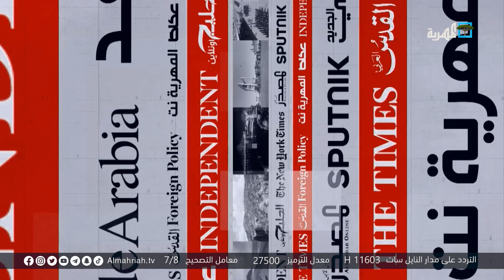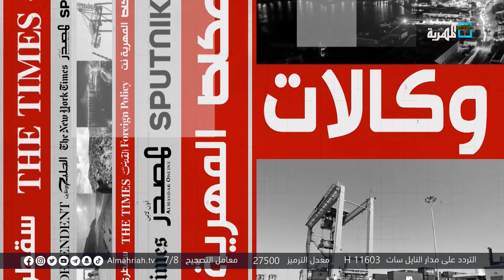مطالبات لبايدن بوقف حرب السعودية في اليمن..والإمارات تتسبب بأزمة وقود خانقة في سقطرى | صحافة المساء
المهرية نت : الإمارات تتسبب بأزمة وقود خانقة في جزيرة سقطرى الحرف28: خروج وشيك لمنظومة الكهرباء عن الخدمة في عدن العربي الجديد : الاعتداءات المسلحة تهدد مصارف اليمن الخبر بوست : حرب السعودية باليمن وحشية وعلى بايدن وقفها مرصد عدن : توجيهات بالاهتمام بالمعالم التاريخية لمدينة حبان في شبوة  اليمن نت : تقديم المباركة للإمارات بعيدها الوطني خيانة لدماء الجيش الوطني عدن الغد : المرأة اليمنية بين وهم الحملات العالمية و واقعها الأسود المريرالمهرة خبور : مواطنون بسقطرى يشتبكون مع مليشيات الانتقالي بعد حرقها العلم الوطني